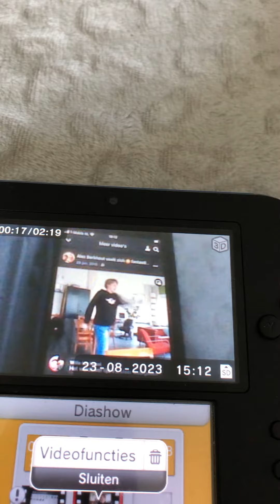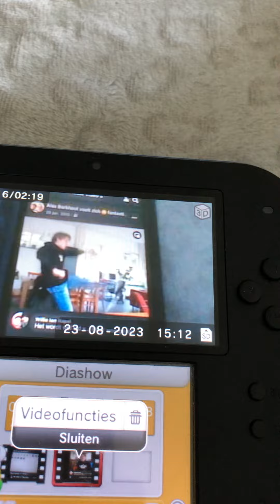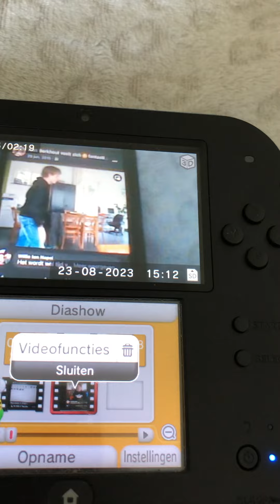De film van mijn dromen 3